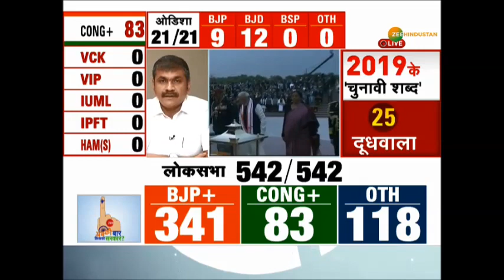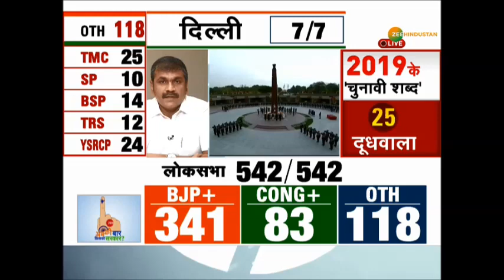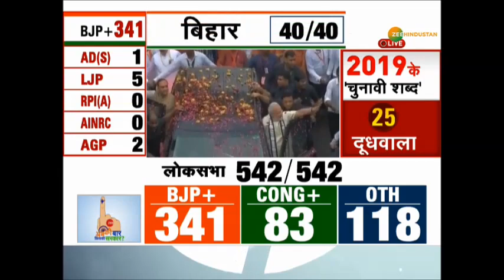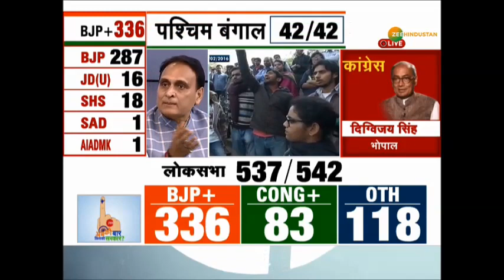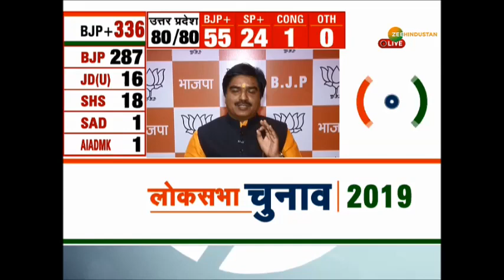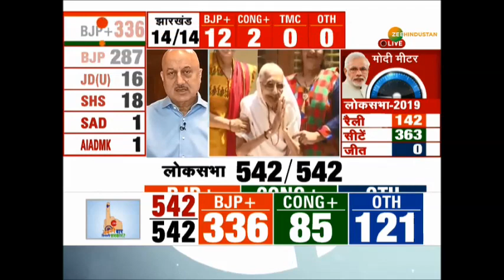लोकसभा चुनाव 2019: कांग्रेस का दिल्ली समेत 12 राज्यों से सफाया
लोकसभा चुनाव 2019 में 12 राज्यों के शुरुआती रुझान में कांग्रेस को एक भी सीट नहीं मिली.

About Channel